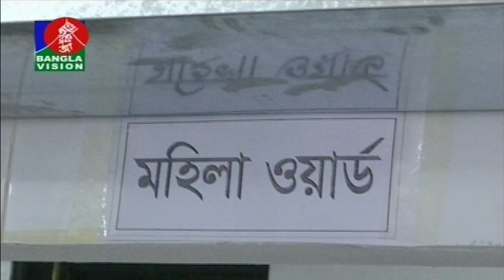বিকেল ৪ টার বাংলাভিশন সংবাদ | Bangla News | 31_July_2019 | 04:00 PM | BanglaVision News